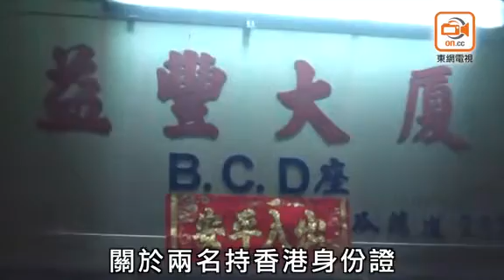警搗土瓜灣製毒工場 拘5男女檢200萬元液態冰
警方毒品調查科人員根據線報，經深入調查後，今日(6日)下午約5時，突擊搜查土瓜灣道237A至239A益豐大廈一住宅單位，以涉嫌「製造危險藥物」拘捕5名男女(15至64歲)，其中2男女持香港身份證，其餘1男2女分別持墨西哥、菲律賓及中國護照，行動中檢獲約10公升液態冰毒，市值約274萬港元。

據悉，被捕2名港人為父女，女兒15歲，上址為他們住所，持墨西哥護照男子相信為製毒師，持菲律賓護照女子相信為助手，另一名持中國護照的64歲女子，則為父女的親友。警方相信液態冰毒由外地郵寄到港，毒品被放入樽，聲稱為飲品，檢獲的液態冰有水狀及啫喱狀，盛載於煮食用的容器內，需要進行提煉及凝固，才可在本地市場出售。

警方表示，液態冰在本港並不常見，同類製毒工場更為罕見，將追查毒品來源及疑犯是否有黑幫背景。警方提醒市民，製毒過程中通常會釋放刺鼻氣味，如發現任何處所傳出異常氣味，應提高警覺，如有懷疑，應向警方報案。警方重申，製毒屬嚴重罪行，根據香港法例第134章《危險藥物條例》，一經定罪，最高可判處罰款500萬港元及終身監禁，市民切勿以身試法。